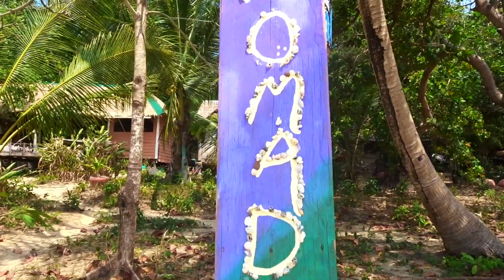CAMBODIA - NOMAD'S LAND | GOYAVEURS | WORLDTOUR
Du 14 février au 15 mars :
Koh Totang